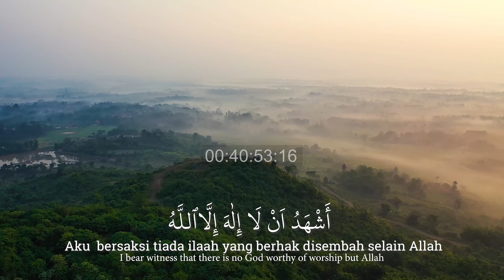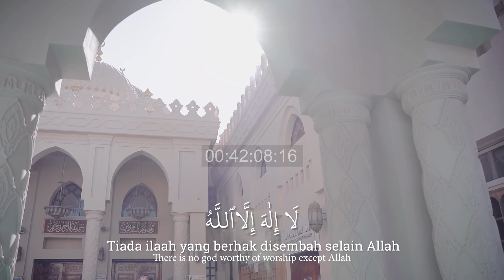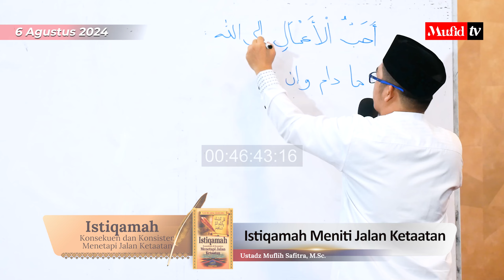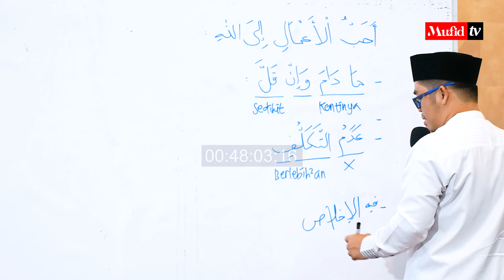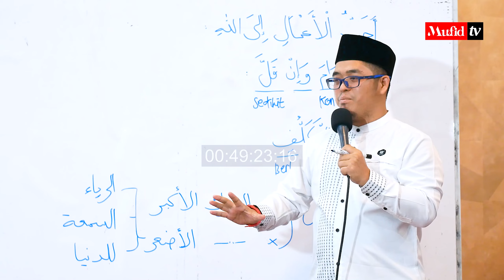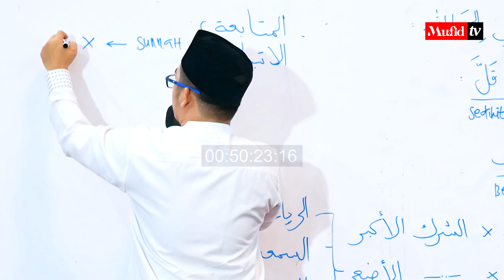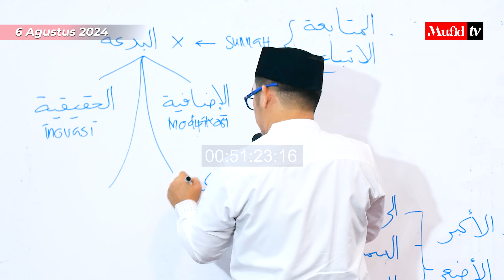SERI #06 ISTIQAMAH: Istiqamah Meniti Jalan Ketaatan | Muflih Safitra, M.Sc. [1446H/2024]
🆕 *Kajian Baru di Selasa Malam*
_Spesial untuk yang baru hijrah, ingin mengenal sunnah & mendalami agama Islam_
Bersama Ustadz Muflih Safitra, M.Sc. (Pembina Yayasan Mufid, Mufid TV, Mufid Islamic Academy)

📕 *BUKU "ISTIQAMAH KONSEKUEN & KONSISTEN MENETAPI JALAN KETAATAN"*
Karya Al-Ustadz Yazid bin Abdul Qadir Jawas _hafizhahullahu ta'ala_

*Informasi Kajian*
🗓 Setiap Selasa
⏳ Ba'da Maghrib
🕌 Masjid Al-Imam An-Nasa'i
🔖 Pembelian buku:
Atau langsung beli di Maktab Dakwah Yayasan Mufid (Gedung merah gang Masjid An-Nasa'i)

Semoga Allah melembutkan hati serta meringankan langkah kaki kita untuk menghadiri majelis ilmu ini.